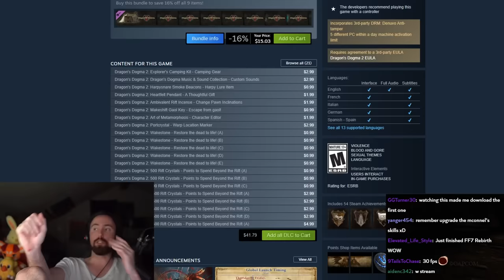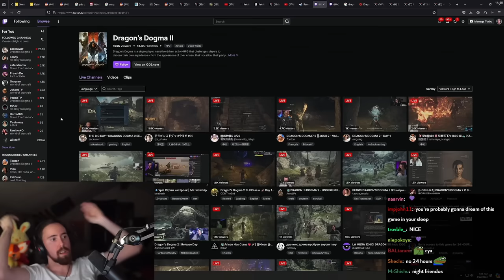My First Impressions of Dragon's Dogma 2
Asmongold Clips / Asmongold Reacts To: First Impressions Review of Capcom's Dragon's Dogma 2